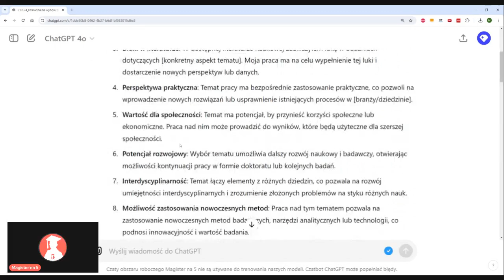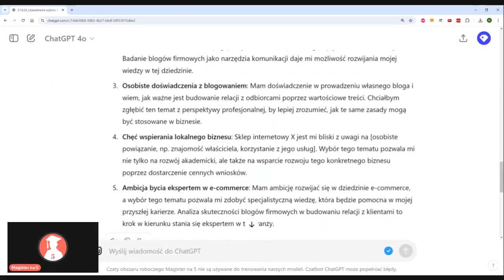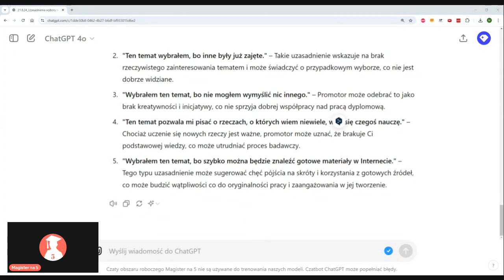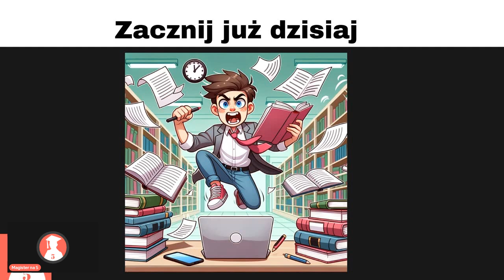Jak uzasadnić wybór tematu pracy dyplomowej z ChatGpt?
👉Jak wybrać temat pracy licencjackiej lub magisterskiej?